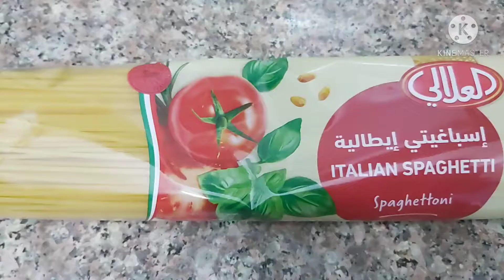spicy spaghetti recipe 🍜 vegetable spaghetti